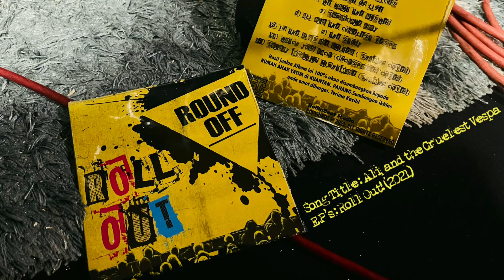ROUND OFF - 08 - Ali and the Cruelest Vespa (EP’s - Roll Out! - 2021)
Round off punx punks skins skinhead oi! Street rock